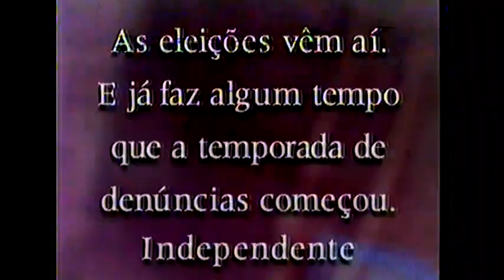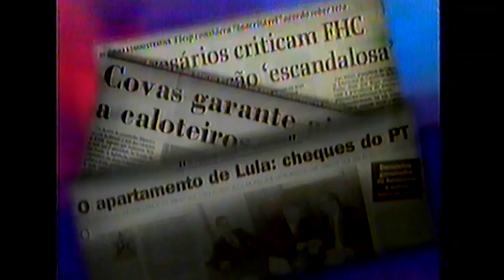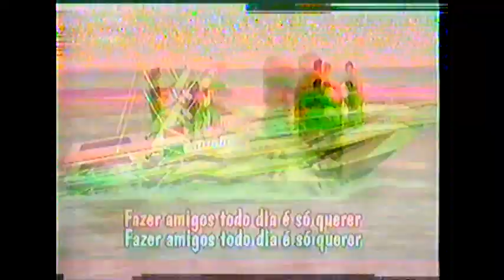Intervalo Comercial - Programa Márcia - Bloco 1 [SBT - 1998]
Comerciais na Ordem:
• Vinheta: Ligue para Márcia
• PPB - Partido Progressista Brasileiro
• Lojas Americanas
• Papo Mania
• Chamada: Tela de Sucessos - Os Batutinhas